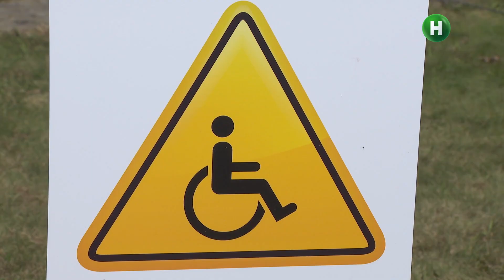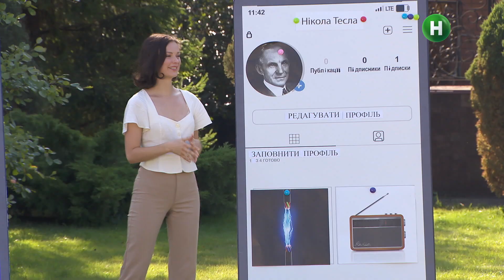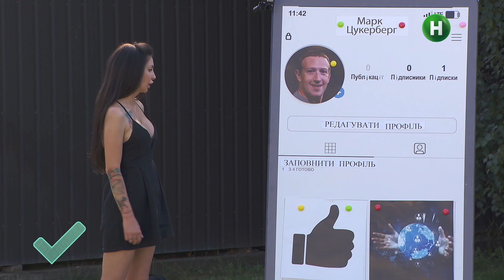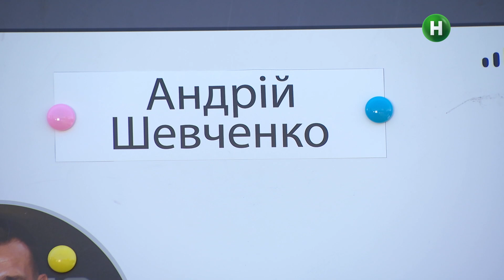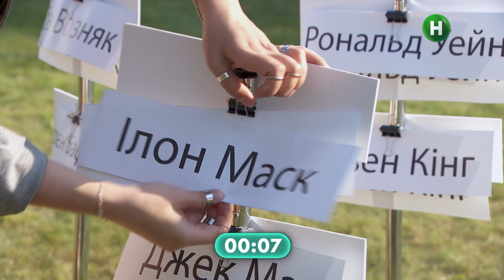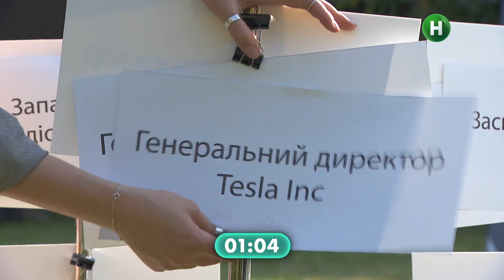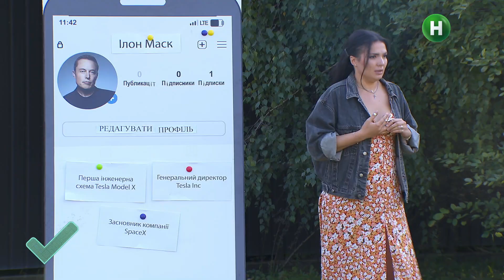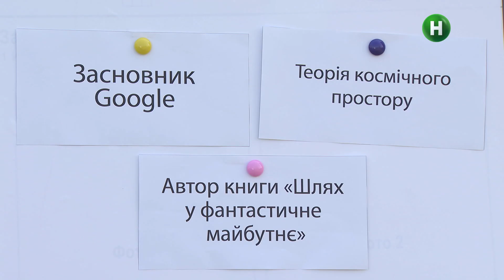Хто такий Стівен Гокінг? – Пара на мільйон